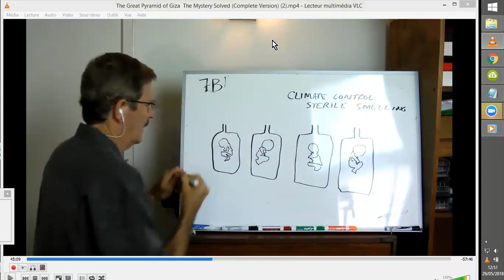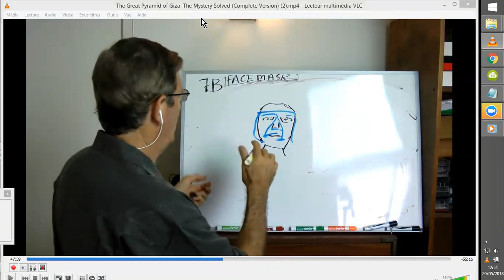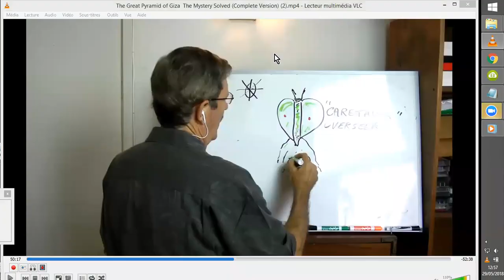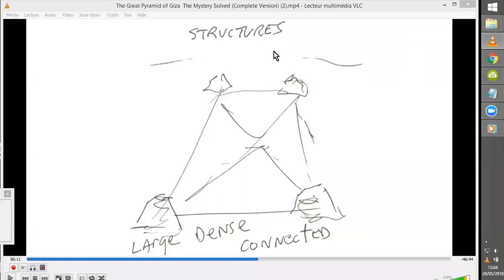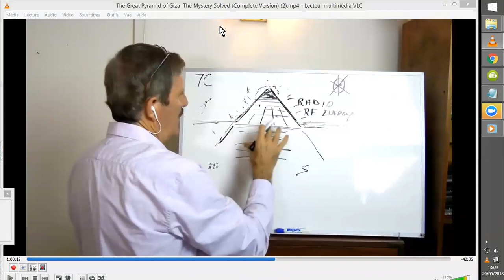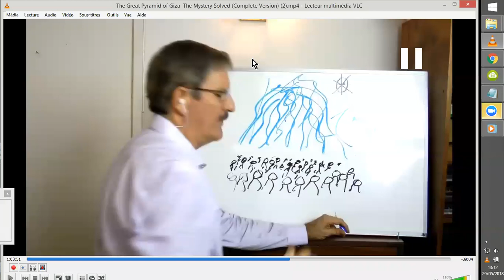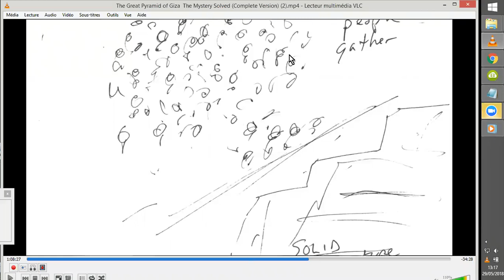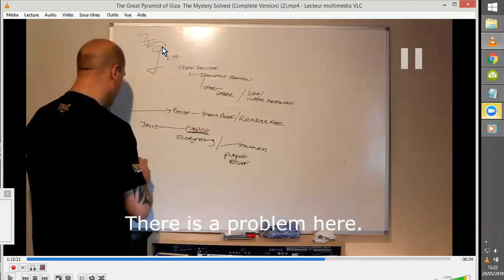REMOTE VIEW GRANDE PYRAMIDE GYZEH #2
Dick Allgire et Daz Smith, présentés par Courtney Brown, du FARSIGHT INSTITUE, REMOTE VIEW la CONSTRUCTION de la GRANDE PYRAMIDE de GYZEH.
Dans cette section LE TRANSPORT, COMMENT ?
vidéo d'origine : The Great Pyramid of Giza  The Mystery Solved